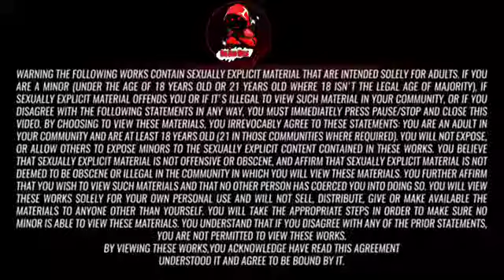MZ_Dani_-_BK_Brick_-_13.06.2021#MZ_Dani#pornstar